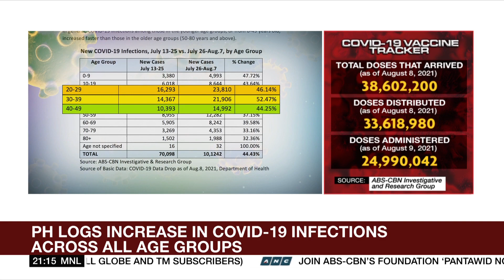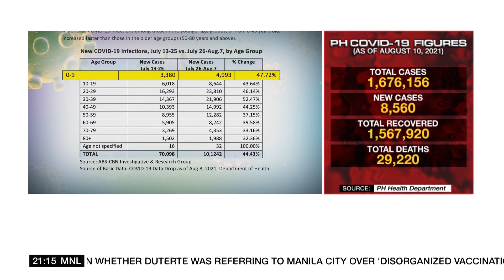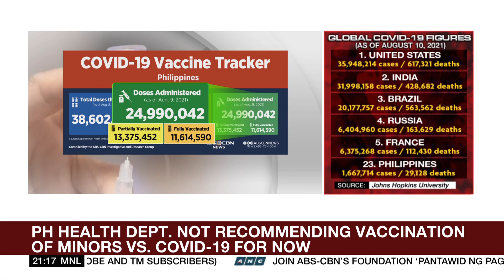PH private sector eyes COVID-19 vaccines for children | ANC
The World Tonight: The private sector plans to procure COVID-19 vaccines for children.